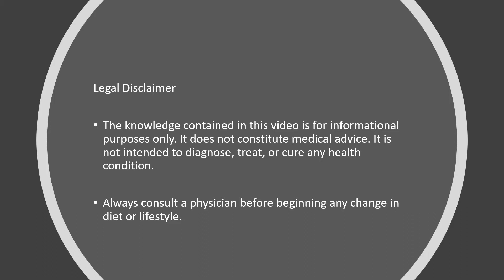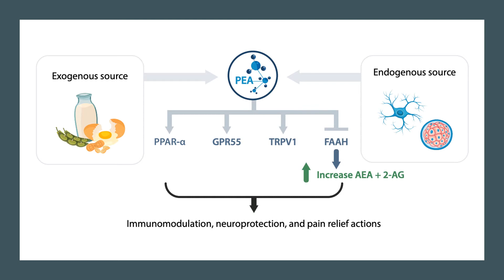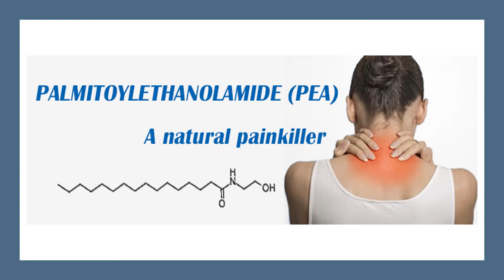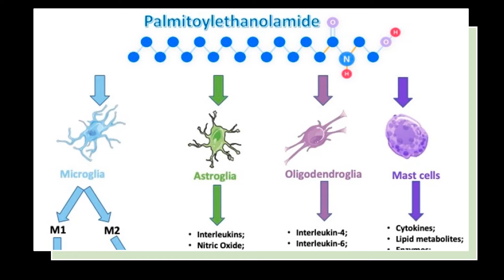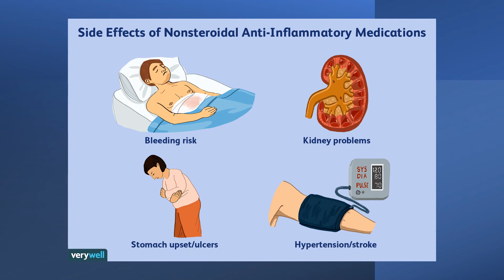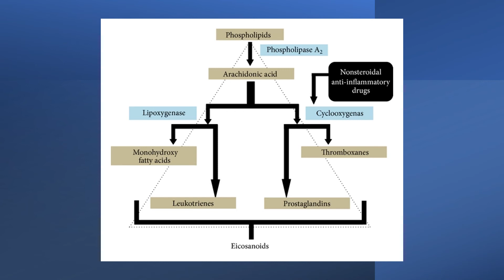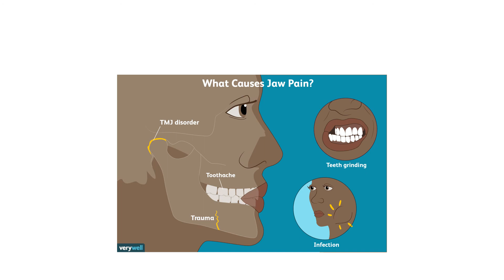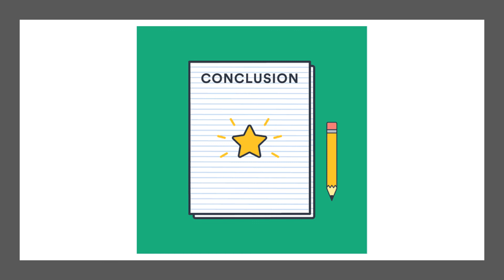The Natural Pain Killer - PEA (Palmitoylethanolamide)